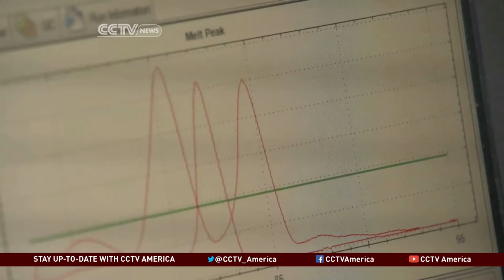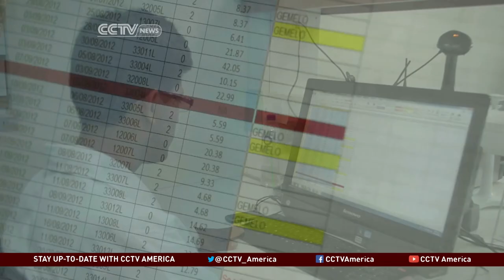Brain Drain in Peru: Top Scientists Leaving Country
Peru is currently experiencing a brain drain: a common phenomenon in developing countries when educated people find better opportunities abroad. Top scientists have left because of decades of underfunding in science and technology research. CCTV's Dan Collyns reports that the government is trying to reverse this.